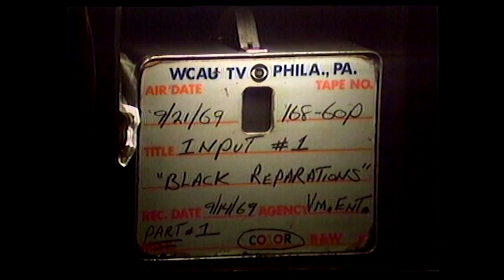Black Reparations: Part 1 (1969) | feat. Father Paul M. Washington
'Input' was a Philadelphia panel discussion program from the late 1960's and early 1970's, airing Sunday mornings on WCAU-TV10, produced by the Wellsprings Ecumenical Center.

NOTES : Guest Muhammed Kenyatta (also Muhammad Kenyatta) and his followers smashed in the door and occupied the Ecumenical Wellsprings Center one year after this recording. The cause they crusaded for was the same as the topic of this program – black reparations.

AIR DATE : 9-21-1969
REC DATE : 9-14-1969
TITLE : Black Reparations - Part 1
Reverend Carroll D. Jenkins   5th Presbyterian Church, Chester
Muhammed Kenyatta   Black Economic Development Conference
Reverend Vaughn T. Eason   Council of Black Clergy
Father Paul M. Washington   Council of Black Clergy/ The Church of the Advocate
Clifford Lester   Chester Friends Meeting
Reverend Robert A. Raines   1st United Methodist Church, Germantown
Donald Belcher   Deputy, Episcopal General Convention
Reverend Dean H. Lewis   Official, Church & Society United Presbyterian Church U.S.A
DIRECTOR : George Jason
SET DESIGN : Mort Chavenson (listed on each of second season episodes)